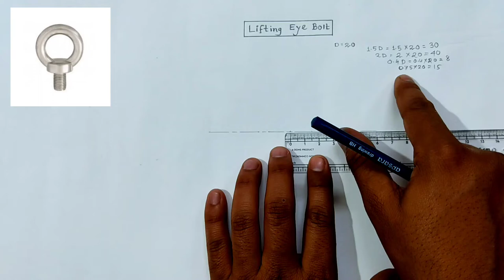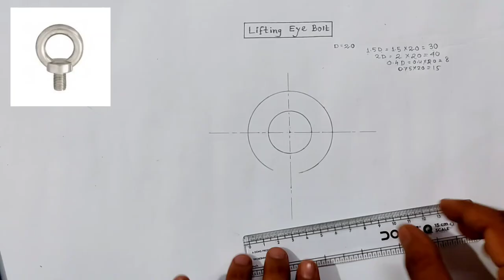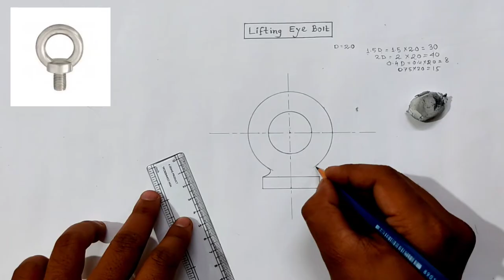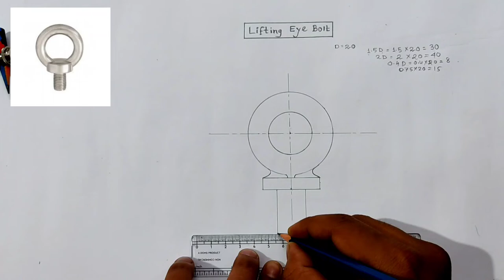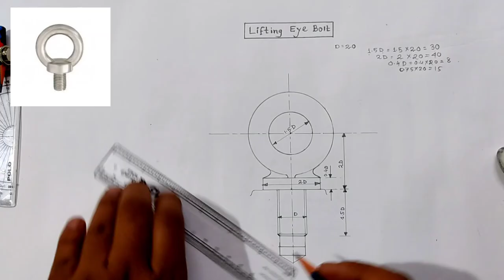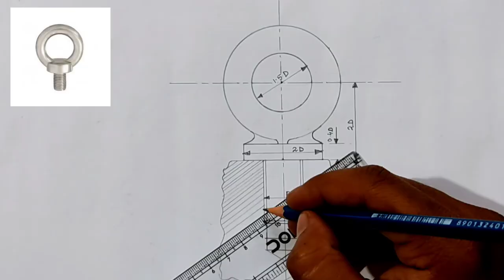How to draw LIFTING EYE BOLT | Engineering Drawing Paper Solution | BOE Exam Drawing Preparation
Step by step Drawing Solution of Lifting Eye Bolt

Hello everyone,

This Channel is for Power Plant Professionals which is related about power plant operation & maintenance( Water system-Raw water,Clarrifier,Softening Plant,DM Plant,RO Plant, Boiler and Auxiliaries and Steam Turbine and its Auxiliaries,Aux Boiler,Coal Handling System,Ash Hand System other Balance of Plant area) and also Mechanical Engineering(Engineering Drawing, Fluid Mechanics, Thermodynamics, Strength of Materials) subjects related etc.

Thanks,
Abhijit Ghosh
BOE Certified Personal
Experience in Power Plant Project Execution,Erection,Commissioining and also Operation & Maintenance of Thermal Power Plant.